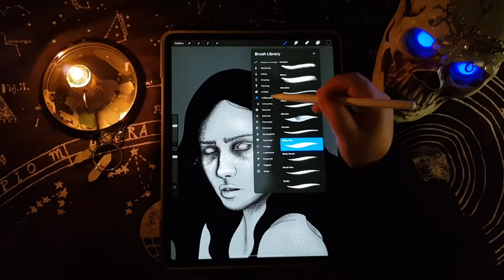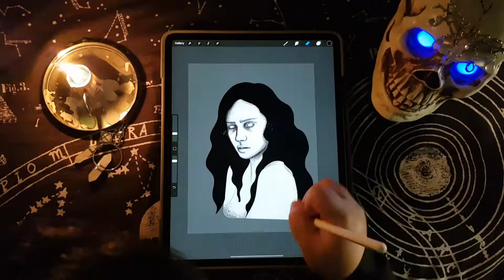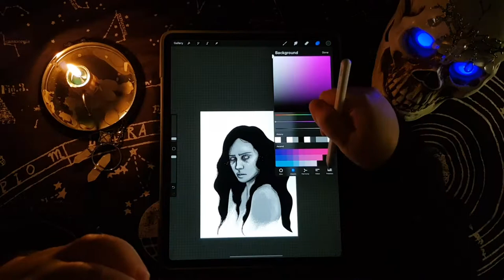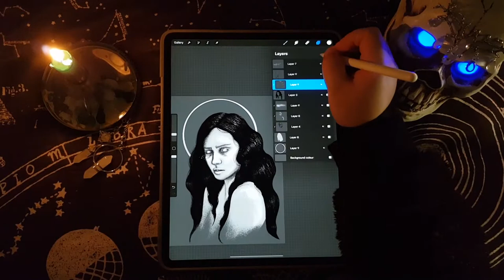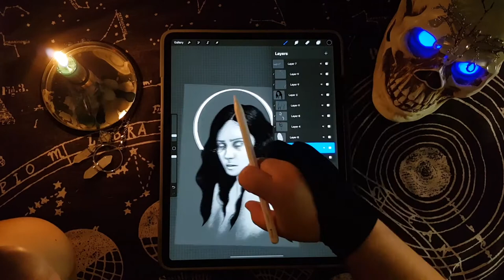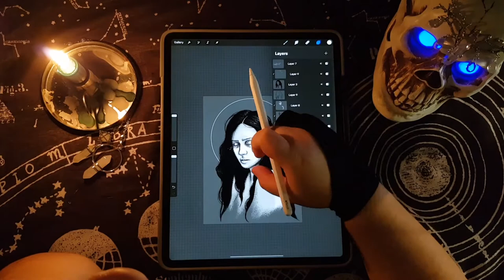Star freckles | Dark art illustration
Timelapse video of a dark art illustration on Procreate.

Here I draw a woman with star freckles, big hair, and a halo.